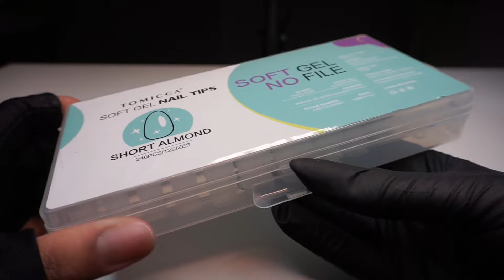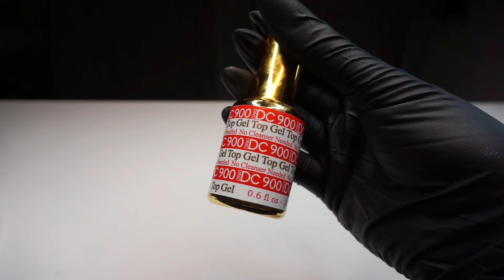How To Do Gel X Nails At Home | Beginner Friendly | Easy Step By Step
⭐️How To Remove Gel X Nails | Step By Step

Amazon Store Front

Products Used:

DND Top Coat

DND Icon Gel Polish

UV/LED lamp

UV gloves

Tomicca Almond Nail Tips

Sponge File

A big thank you for all your support🤍

Do you have a product you'd like me to review? Interested in collaborating?
I would be more than happy to connect!

PLEASE NOTE:
This is a NAILS channel for beginners, created by a novice nail content creator.